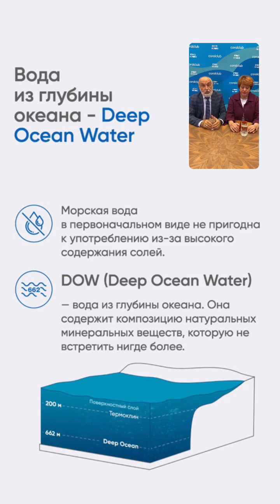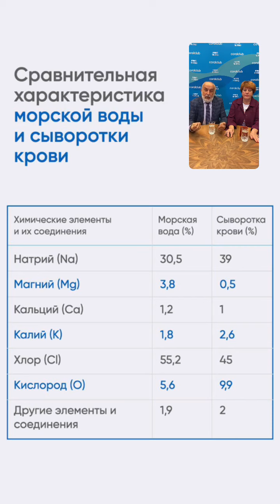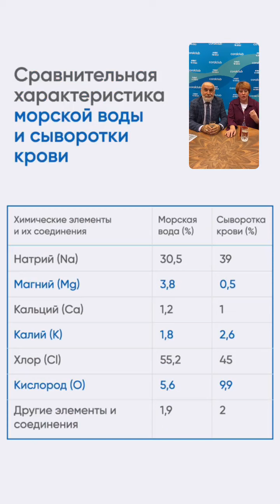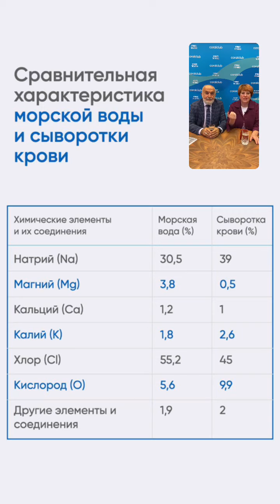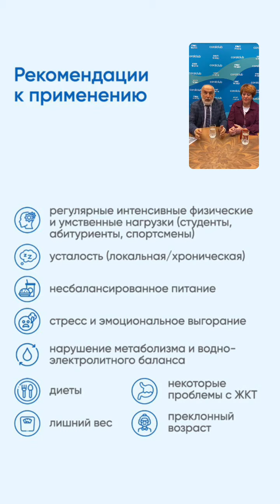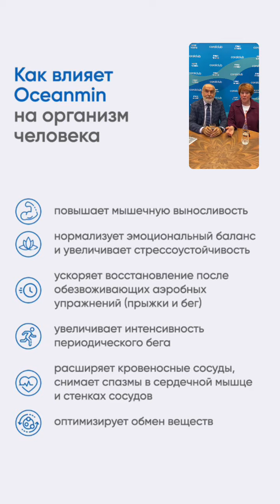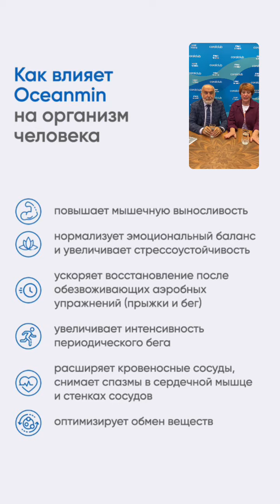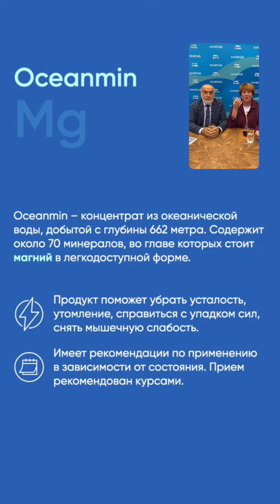Подхомутниковы. Оушенмин. Консультант Юнакова Татьяна